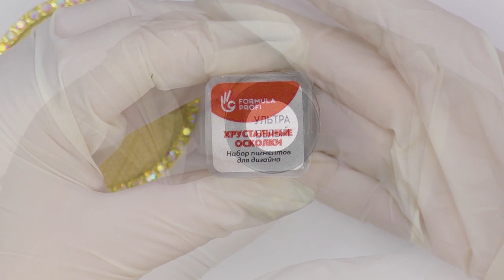Символ будущего года